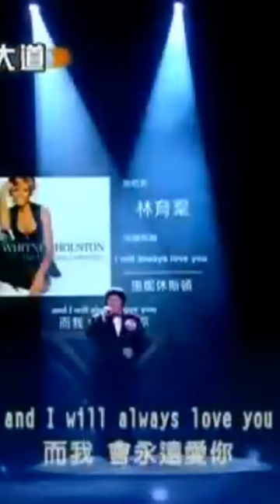Taiwanese Boy Lin Yu Chun Sings Whitney Houston's "I Will Always Love You"he dont even speak English